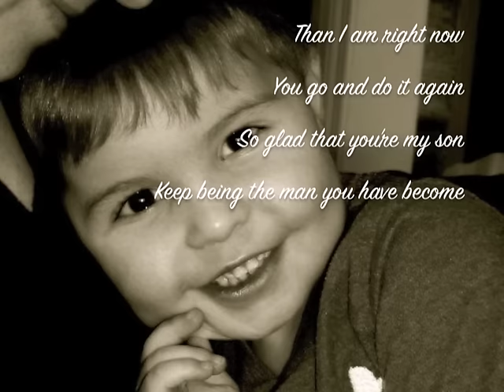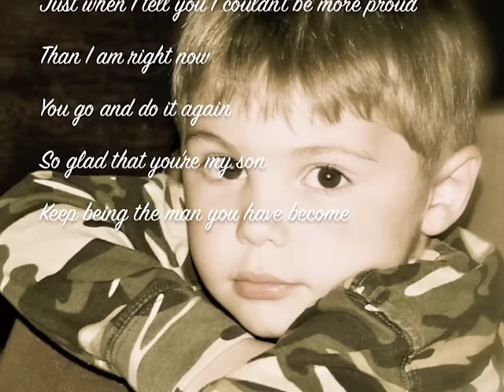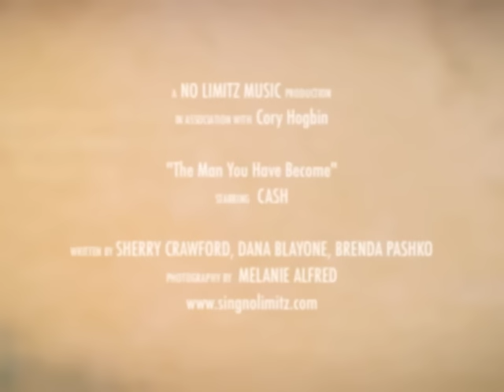The Man You Have Become - No Limitz - Mother/Son wedding dance song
Now Available in an instrumental version!
CLOSED CAPTION : lyrics are ALSO included in this bottom of this description.

Wedding song for the Groom and his Mother
Written by Sherry Crawford, Dana Blayone, Brenda Pashko
ABOUT US...
Songwriters Sherry Crawford & Dana Blayone have a great catalogue of songs.
Cheers
Dana & Sherry
All Masters owned by No Limitz Music

LYRICS
The Man You Have Become (Mother Son Song for Weddings)

Special delivery born a gift
Straight from a mother's love
Special little man I knew right from the start
I couldn't be more proud of

Every stage in your life is just another step
You take it all in stride
You've got a strong desire to carry on
You make the most out of your life

Chorus
Just when I tell you I couldn't be more proud
Than I am right now
You go and do it again
So glad that you're my son
Keep being the man you have become

Success of your dreams amazes me
You're always showing a new side
You only see the good you overlook the bad
It's a caring heart you have inside

If you are the husband as you have been the son
How lucky will be your bride
When your own special deliveries come
They'll be so happy at your side

Chorus

The man you have become
Yeah keep being the man you have become